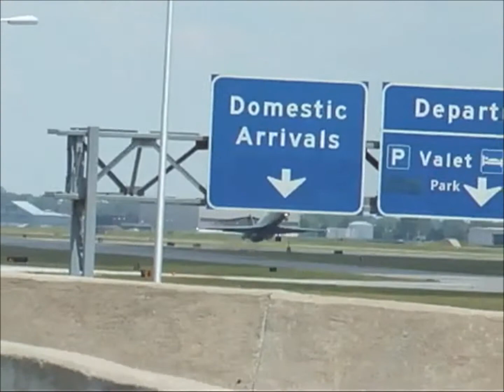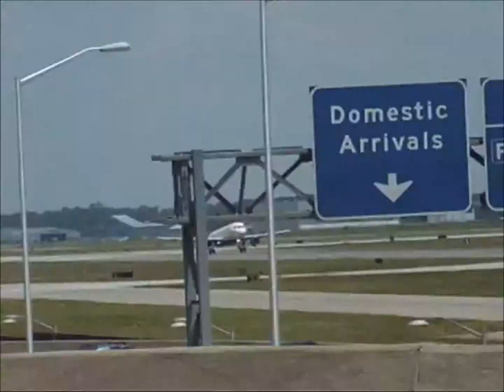DC-9s at DTW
Douglas DC 9s at Detroit Metro Airport, in both northwest and delta liveries !

Filmed on: March 18, 2010; July 11, 2010; June 10, 2011
Filmed at: McNamara Terminal parking garage& taxiway PP1

This video may not be used  in any one else's video without my permission.